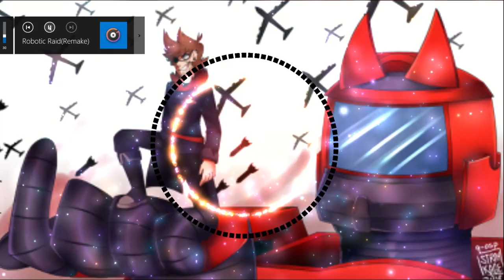Silver Brightmax Hare - Robotic raid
Copyright, Silver Brightmax Hare
Copyright, Eddsworld, Edd Gould